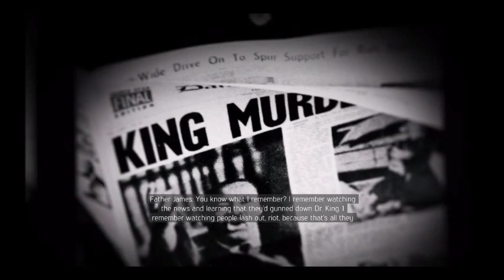UFC on Mafia III! Let's play Mafia 3| Part 30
Mafia III is an action-adventure video game played in a third-person perspective, in which players assume control of Lincoln Clay, a Vietnam War veteran on a quest to seek revenge for his friends, who are murdered by local mobs. The game is set in 1968 New Bordeaux, a reimagined version of New Orleans, with the open world being larger than the Mafia and Mafia II maps combined. Mafia III's map is made up of ten districts: Bayou Fantom, Delray Hollow, Barclay Mills, Frisco Fields, Pointe Verdun, Tickfaw Harbour, Southdowns, River Row, Downtown, and the French Ward.